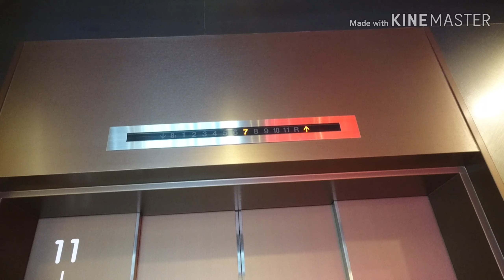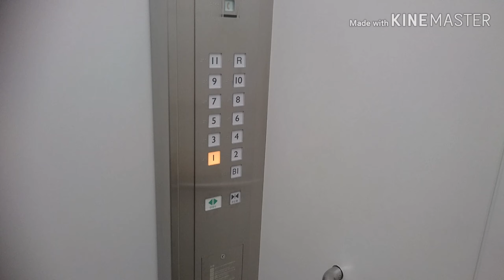[旧伊勢丹]三菱エレベーター キテミテマツド 中央EV/各停用 Part2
キテミテマツドの中央エレベーターの右2基各停用エレベーター(その２)です。

It is a Mitsubishi Electric Elevator of KITE MITE MATSUDO,Matsudo City,Chiba Pref in Japan.

地上11階建ての複合商業施設です。建物完成時から百貨店「伊勢丹」が営業しており、「伊勢丹松戸店(松戸伊勢丹)」として営業していましたが、2018年3月に閉店。その後、2019年4月に「キテミテマツド」として現在に至ります。
エレベーターは3箇所設置されており、この動画のは中央エレベーターの4基設置されている右側2基の、B1階から11階までの各停用エレベーターです。B2階へは行きません。屋上は止まらない様になっており、屋上へはシースルー仕様の西エレベーターのみ行ける様になっています。
改修済みでエレパック・アイ系のネクスキューブだが、行先ボタンはアクシーズ系の物と言う珍しい物となっています。また、群管理では運転されておらず、独立で運転しています。
他の方の動画等から、この中央エレベーターは伊勢丹時代は2基のみの設置で、この動画の現在のと天井の照明が同じ事と、ドアレールから、伊勢丹時代はエレパック系アクセルアイで10階への直通用として運用されており、キテミテマツドになった際に、今の姿に改修し各停用となり、その左側に直通用の2基を増設したと思われます。

右側2基の諸元です。
メーカー：三菱
機種：ネクスキューブ/エレモーション
駆動方式：ロープ式
運転形式：独立運転
設置台数：2基
音声案内：○
車椅子操作盤：○(左側のみ)
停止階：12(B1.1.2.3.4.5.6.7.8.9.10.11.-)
定員：30名
積載：2000kg
設置年：1974年(昭和49年)
改修年(現在)：2018年(平成30年)/2019年(平成31年)度
撮影地：千葉県松戸市　キテミテマツド(松戸ビルヂング店舗棟)

補足：
現在のは3代目、改修前の2代目は2000年代前半改修のエレパック系アクセルアイ、初代は特注エレペット。
屋上は基本的に終日不停止です。

It is the specifications of Right 2.
Manufacturer:Mitsubishi Electric
Drive system:Rope type
Mode of operation:Independent operation
Number of installed:2
Announce:○
Wheelchair control panel:○(Left side only)
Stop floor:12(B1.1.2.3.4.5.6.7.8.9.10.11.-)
Capacity:30
Loading:2000kg
Installation year:1974
Refurbishment year(Current):2018/2019